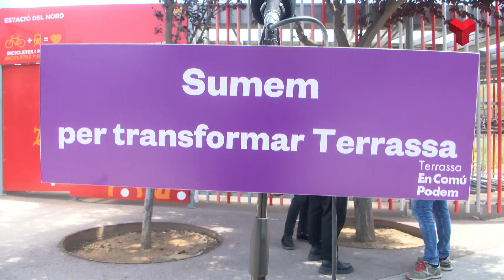Terrassa en Comú Podem planteja un tramvia supramunicipal